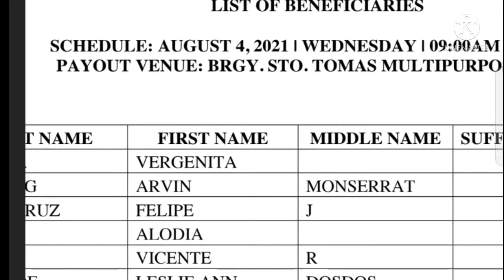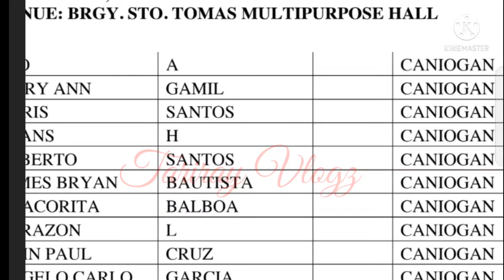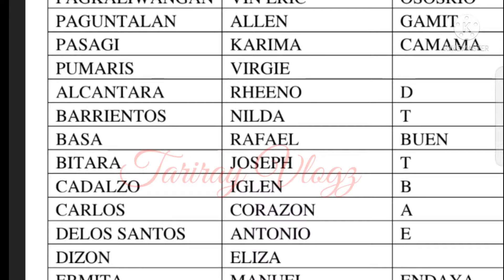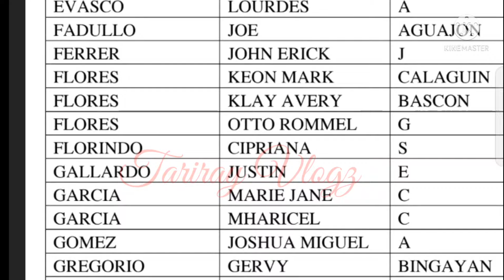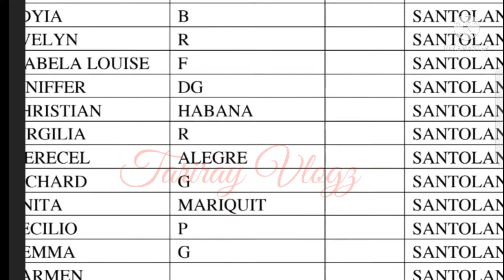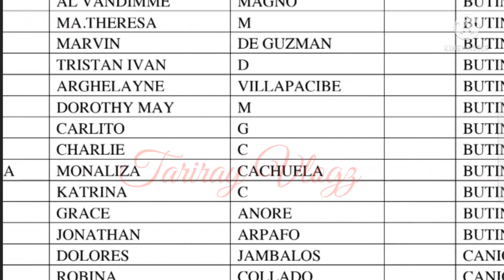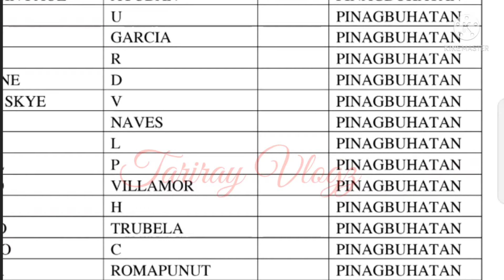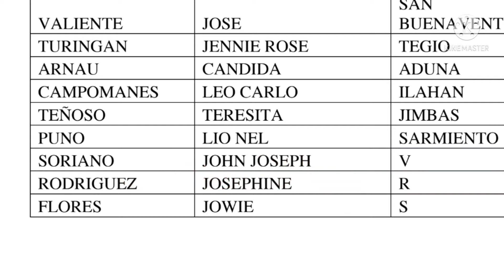DISTRIBUSYON Ng UNCLAIMED na Ayuda.Schedule of Pay Out Aug.4/21#ECQ